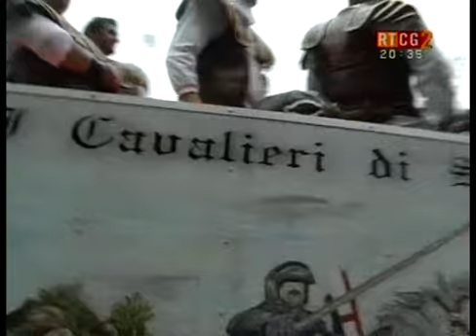Miomir Maros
Isjecak iz autorske emisije "Zapis" sa temom "Carnevalle di Ivrea" - 1. dio